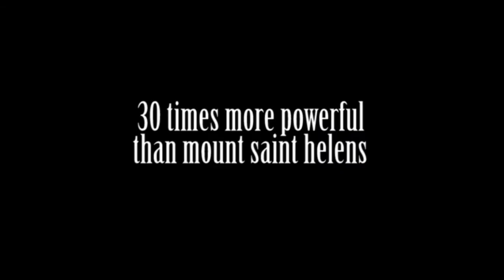Novarupta trailer 01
On June 6, 1912, the biggest eruption in over one hundred years occurred in what is now Katmai National Park, and The Valley of Ten Thousand Smokes in Alaska. Ejecting over thirty times more material than Mount St. Helen's, Novarupta exploded for more than sixty hours.

Catastrophic processes consistent with Biblical history are clearly revealed in the story of Novarupta. The volcano deposited ash and tephra at rates exceeding 10 feet per hour, dropped worldwide temperatures up to 2 °F, caused large parts of mountains to disappear in the blink of an eye, plus a host of other cataclysmic events. Novarupta provides many challenges to the uniformitarian assumption that normal everyday processes are responsible for Earth's surface features. It is a powerful testimony to the young and active planet we live on, a planet shaped by the hand of God as revealed in Scripture.

This video documentary will tell the story of Dr. David Shormann and a team of explorers that have traveled to the volcano to show the evidence that is in harmony with the Scriptures. The video will provide a powerful apologetic for the skeptic, and build the faith of the believer.

Our goal is to enter the production into the San Antonio Independent Christian Film Festival February 2013, and then distribute the DVD as widely as possible.

The production will be written and produced by a group of young film-makers. As a backer of this project, you'll be partnering with us to bring evidence that is in harmony with God's Word -- and help young adults to learn the art of making video documentaries with an eternal message!